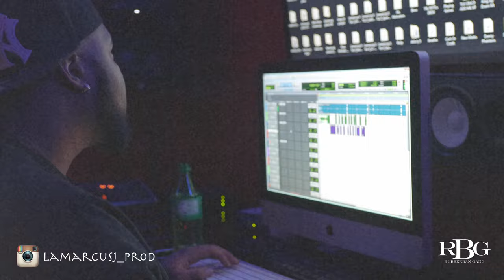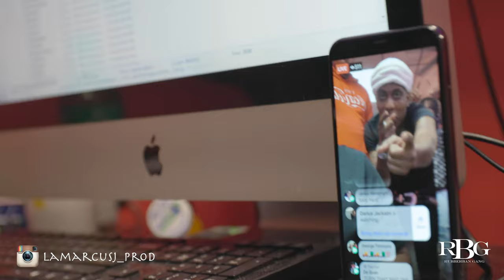Lamarcusj Vlog part 2 with TLE Cinco and APG Super Nard